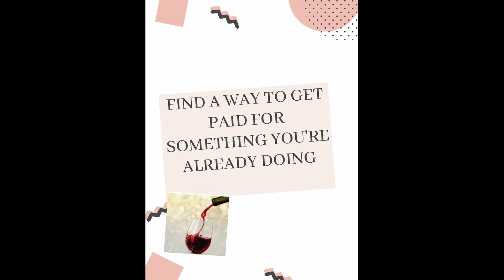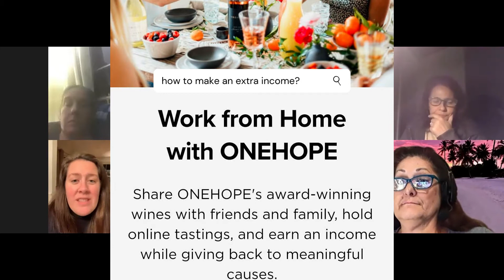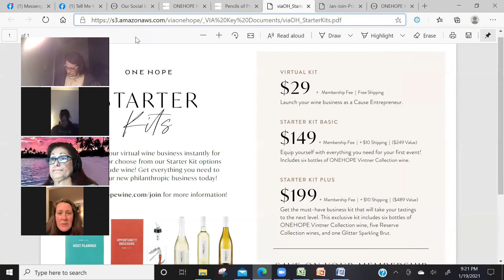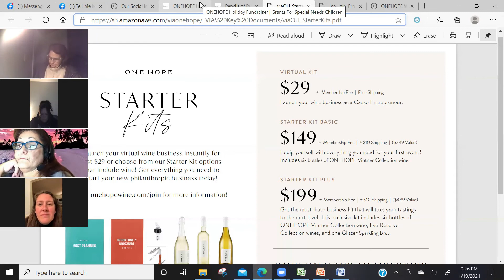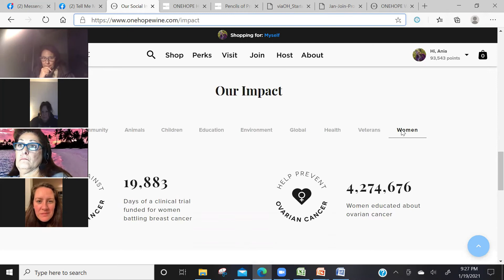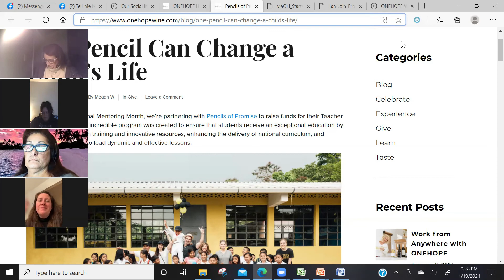What is this wine gig all about anyway?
Interested in earning an income by sharing ONEHOPE Wine?  What if we told you that not only can you earn an income but YOU can also make an IMPACT in your community?  Our wine not only tastes good, but it also does good.  Welcome to your new journey of give back through wine!